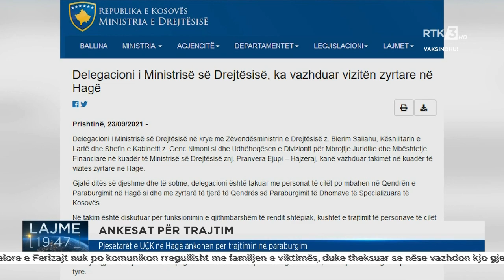Pjesëtarët e UÇK në Hagë ankohen për trajtimin në paraburgim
Follow RTK:Pjesëtarët e UÇK në Hagë ankohen për trajtimin në paraburgim